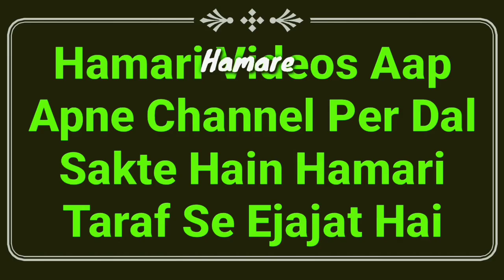Wazu Ke Bad Bacha Hua Pani Kya Karen | Mufti Abdur Rahman | Wazu Ke Bad Zaid Pani Peene Ka Tarika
Wazu ke important masail ka bayan hai ke wazu karne ke bad jo pani bach jaye uska kya karen? wazu ke bad zaid pani peene ka tarika by Mufti Abdur Rahman Banahara MARB Deeni Malumaat YouTube Channel